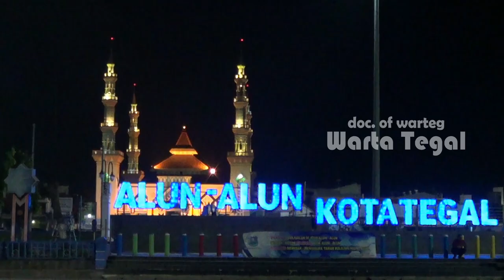Inilah Qori Tarhim Imsak Legendaris Masjid Agung Tegal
Suaranya yang lembut menjadi ciri khas tersendiri, Qori Masjid Agung Kota Tegal ini memang sudah melegenda sejak puluhan tahun silam. Dia adalah Faozi Mudzakir, warga Jalan Kauman Selatan, Kelurahan Pekauman, Kecamatan Tegal Barat.